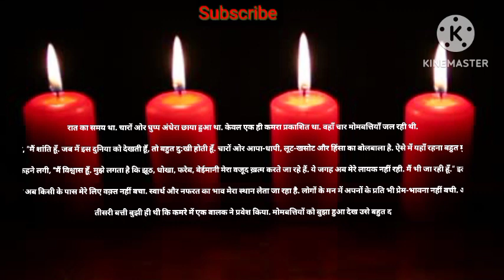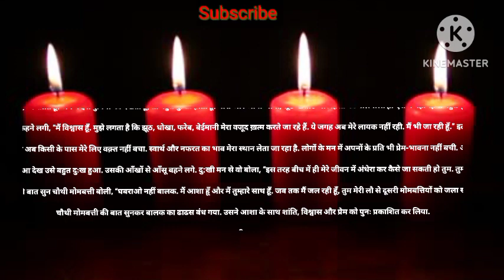The most powerful motivationl story in hindi || कहानी चार मोमबत्तियां की........👍🤗